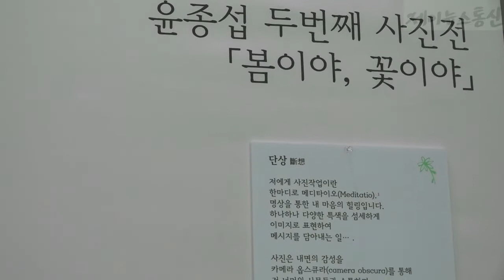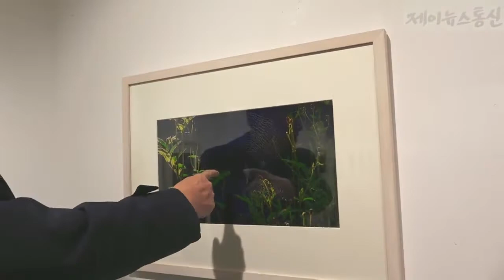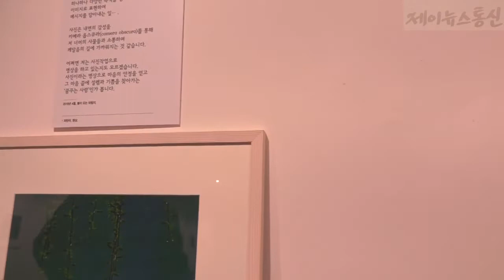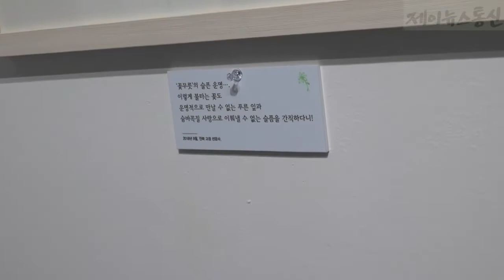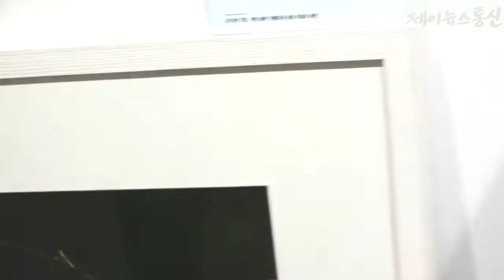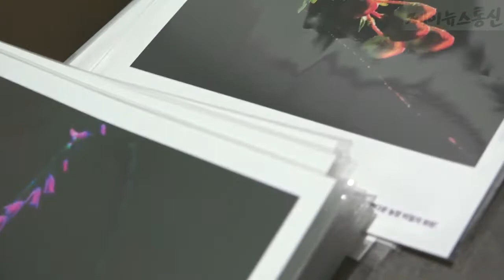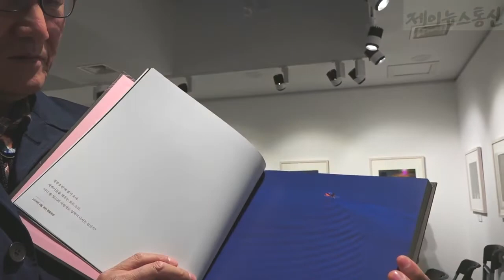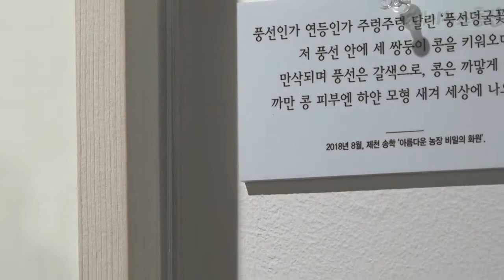윤종섭 사진작가 자연과 사랑의 대화 작품전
카메라 하나에 사랑의 마음을 담고 자연과 대화하는 윤종섭 사진작가 봄이야 꽃이야 사진전이 제천시민회관에서 열리고 있다

제천시 행정복지국장을 명퇴한 윤종섭 사진작가는 자연과의 인연을 행복 그 자체로 표현하면서 전국에서 보기 힘든 꽃과 곤충을 창의적인 시각으로 앵글에 담았다